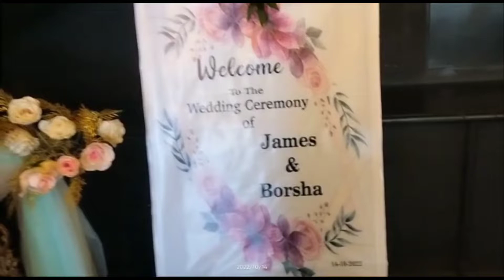Bangladesh Garo cultural wending ceremony video # ullas chiran vlogs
Bangladesh garo cultural wending ceremony video..specially thanks liza and romario bonowar for give a nice video..